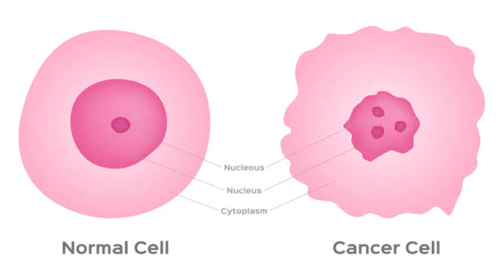Breast cancer | signs and symptoms, TREATMENT | Misconception of breast cancer